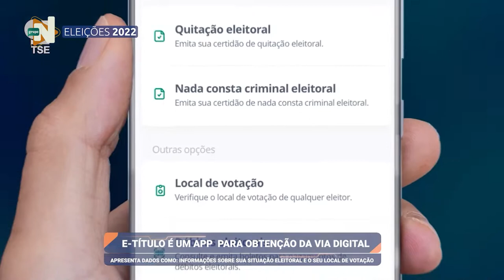Minuto Eleições: Título Digital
MinutoEleições: Já conhece o app do E- título? Com o app você pode obter a via digital do título de eleitor.